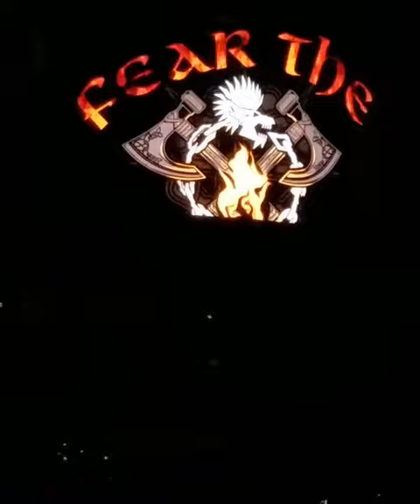WWE Raw 7/3/2017 - Finn Balor and CESARO Entrance LIVE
Bad Luck Fale Fale Simitaitoko
Beretta Gregory Marasciulo Freelancer
Chase Owens[2][3] Chase Owens
Uody Cody Runnels Freelancer
Davey Boy Smith Jr. Harry Smith
Evil Takaaki Watanabe NEVER Openweight 6-Man Tag Team Champion
Hangman Page Stevie Woltz Signed to Ring of Honor
Hanson Todd Smith IWGP Tag Team Champion
Signed to Ring of Honor
Henare Aaron Henry Inactive: Achilles tendon injury[4]
Hirooki Goto Hirooki Goto
Hiroshi Tanahashi Hiroshi Tanahashi IWGP Intercontinental Champion
Hiroyoshi Tenzan Hiroyoshi Yamamoto
Jay Briscoe Jamin Pugh Signed to Ring of Honor
Juice Robinson Joseph Robinson
Katsuya Kitamura Katsuya Kitamura
Katsuyori Shibata Katsuyori Shibata Inactive; traumatic brain injury
Kazuchika Okada Kazuchika Okada IWGP Heavyweight Champion
Kenny Omega Tyson Smith IWGP United States Heavyweight Champion
Kota Ibushi
Tiger Mask W Kota Ibushi Freelancer
Lance Archer Lance Hoyt Inactive; back injury
Manabu Nakanishi Manabu Nakanishi
Mark Briscoe Mark Pugh Signed to Ring of Honor
Michael Elgin Aaron Frobel
Minoru Suzuki Minoru Suzuki NEVER Openweight Champion
Freelancer
Raymond Rowe Raymond Rowe IWGP Tag Team Champion
Sanada Seiya Sanada NEVER Openweight 6-Man Tag Team Champion
Freelancer
Satoshi Kojima Satoshi Kojima
Takashi Iizuka Takayuki Iizuka Inactive; fractured left ankle
Tama Tonga Alipate Fifita
Tanga Roa Tevita Fifita
Tetsuya Naito Tetsuya Naito
Togi Makabe Shinya Makabe
Tomoaki Honma Tomoaki Honma Inactive; spinal cord injury
Freelancer
Tomohiro Ishii Tomohiro Ishii
Tomoyuki Oka Tomoyuki Oka
Toru Yano Toru Yano
Yoshi-Hashi Nobuo Yoshihashi
Yoshitatsu Naofumi Yamamoto
Yuji Nagata Yuji Nagata
Yujiro Takahashi Yujiro Takahashi
Zack Sabre Jr.